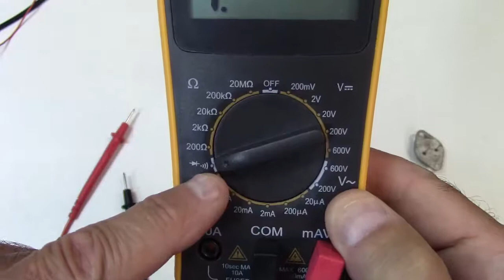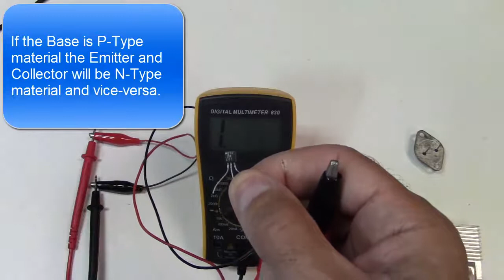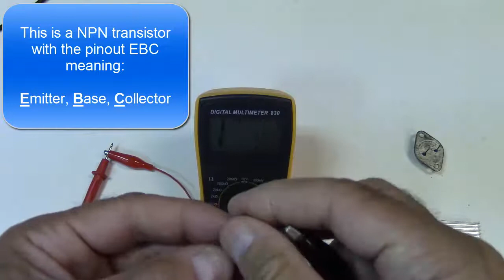How to Identify and Test Transistors - Bipolar NPN and PNP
Checking BJT type and lead identification with a multimeter.